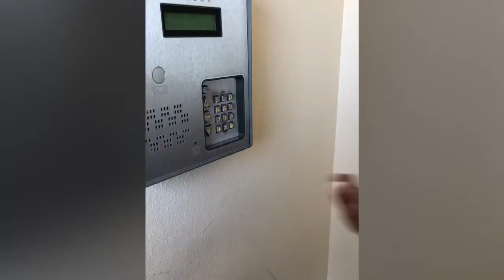BATANGANRicoBLOODLINE. HappyBirthday Zachary 2019.